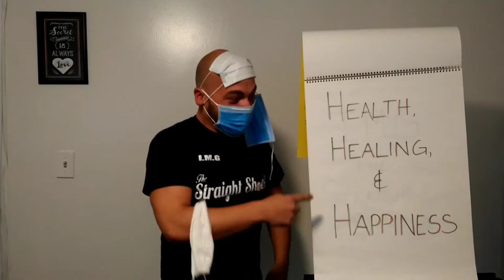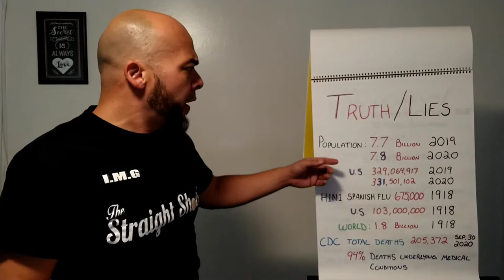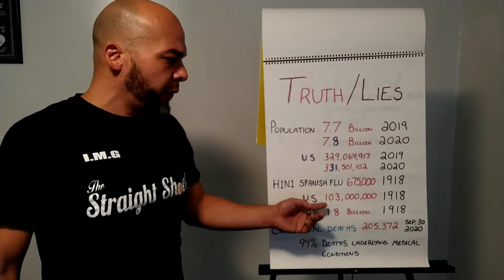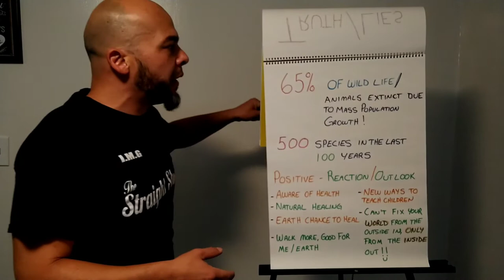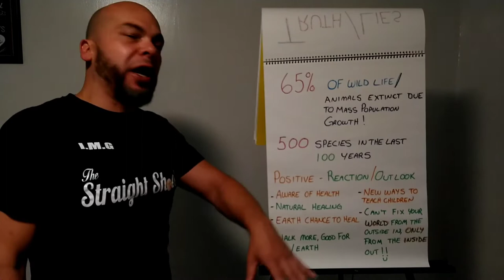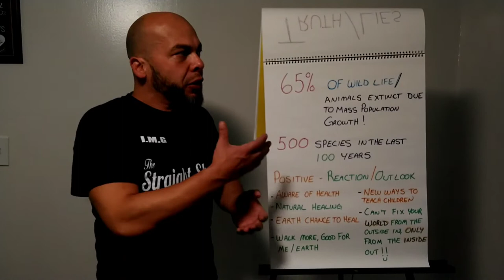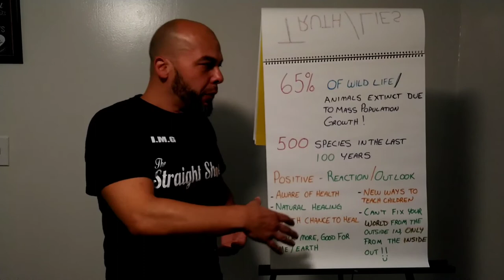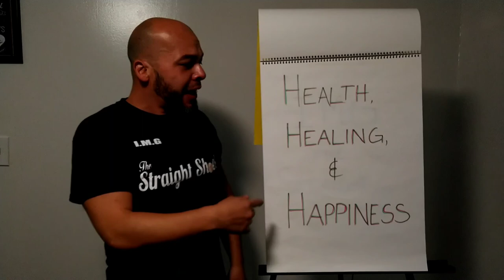Things I learned during the lock down?? More than just the mask...